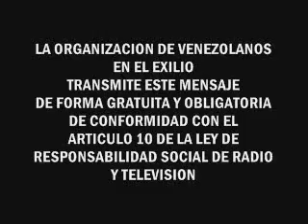Salvadora Guaraco: El Pueblo Tumbará al Tirano Venezolano 2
Parte 2 de 4. Lider Comunitaria del peligroso barrio 23 de Enero de Caracas demuestra que tiene con que para salir del tirano.

Un ejemplo de lo que es una guerrera.